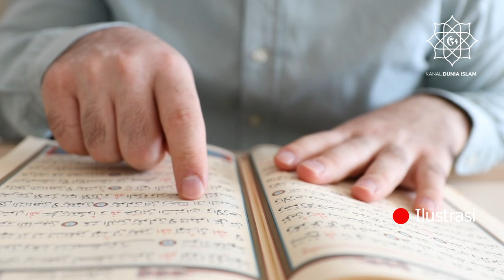TERNYATA ADA SAHABAT NABI YANG MASIH HIDUP SAMPAI SAAT INI !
Sebelum Sahabat Kanal Dunia Islam menonton video ini sampai habis , alangkah baik nya di like coment dan surbcribe channel kami , dan share . jangan lelah untuk sebar kebaikan sahabat !

Sebuah pohon besar nan rimbun yang berdiri kokoh di Yordania, sekitar 150 kilometer dari Kota Amman, menjadi perhatian orang di dunia, khususnya umat Islam. Sebab itu bukanlah pohon sembarangan, melainkan Pohon Sahabi yang diyakini pernah dijadikan tempat berteduh Nabi Muhammad SAW.

Di tempat itu pula diyakini, Muhammad SAW semasa masih kecil bertemu dengan seorang Biarawan Nasrani bernama Bahira. Saat itu Nabi Muhammad ikut berdagang dengan sang paman, Abu Thalib ke negeri Syam. Mereka berangkat bersama rombongan pedagang Quraisy. Rombongan, termasuk Nabi Muhammad SAW sempat berteduh di bawah Pohon Sahabi tersebut.

Baca artikel detiknews, "Kisah Pohon Sahabi yang Jadi 'Sahabat' Nabi di Masa Kecil" selengkapnya